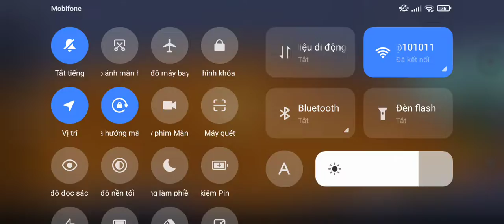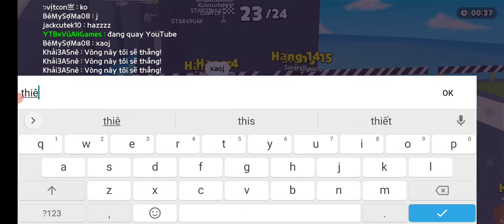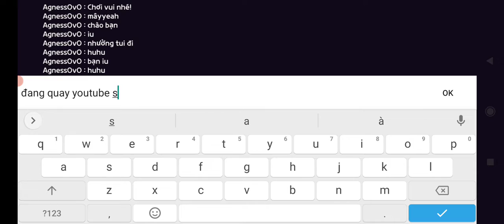Play Together: Một ngày với mặc đồ màu đỏ đi chơi tiệc trò chơi và cái kết thắng hoài?